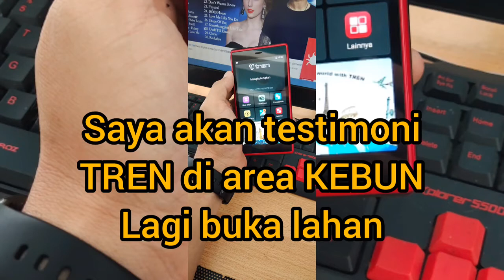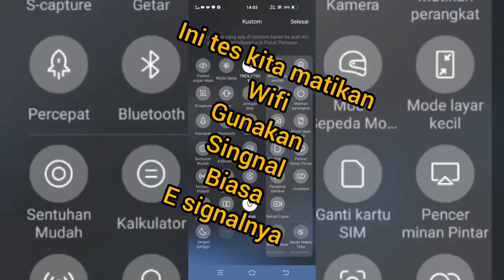Pake Internet Tren di area perkebunan Kepri KUNDUR ternyata lancar jaya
Pake internet tren, bikin koneksi internet kita lancar jaya, bebas blank spot dengan Unlimit kuota.
Internet tren menggabungkan semua operator dalam satu genggaman dan di sertai teknologi auto switching, sehingga dapat otomatis mencari signal yang terbaik dari seluruh operator yang ada pada saat itu, lalu menghubungkan ke hape or perangkat kita, jadi meminimalkan Blank spot.
Bahkan Internet Tren bekerja sama dengan operator selular di luar negeri, sehingga bisa di gunakan sampai di 100 negara.
Kita ngga perlu repot lagi pake sim card lokal di negara tersebut ataupun roaming international.
Hubungi saya
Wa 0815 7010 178